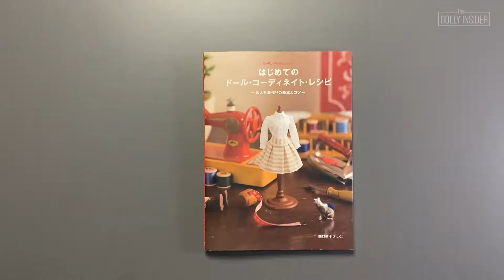First Time Doll Coordinate Recipe Book Japanese Sewing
Let's Get Lost In a Doll Book!

Get a peek inside First Time Doll Coordinate Recipe The Basics & Tips for Making Clothes by Taeko Sekiguchi (F.L.C.)

💙 NOT SURE WHICH DOLL BOOK TO PURCHASE? 💙

💕 LOVE JAPANESE FASHION DOLLS? 💕
Visit The Dolly Insider for the latest releases & to chat with other doll enthusiasts!

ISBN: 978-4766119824